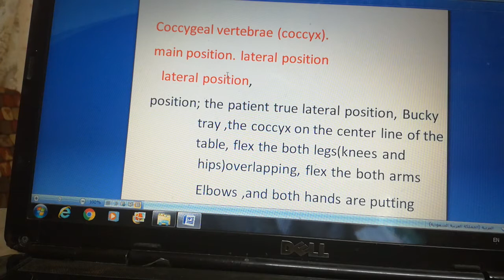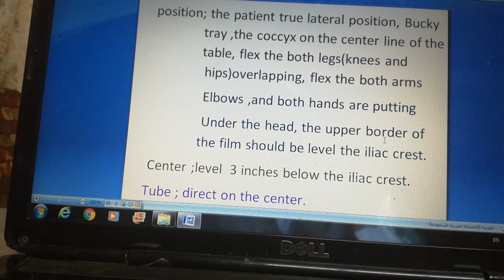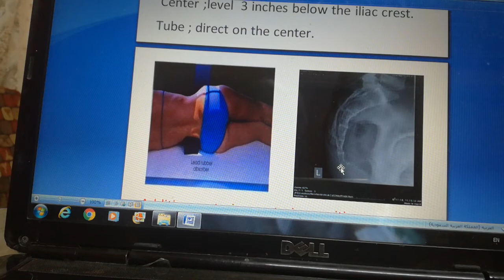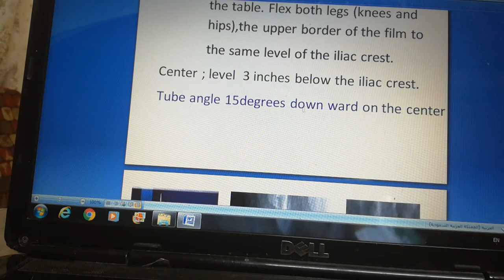Coccygeal position .ضياء نافد مطاوع صبيحات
diaa nafeth mutawa subehat .radiography first class .